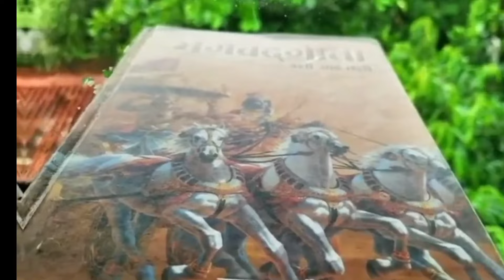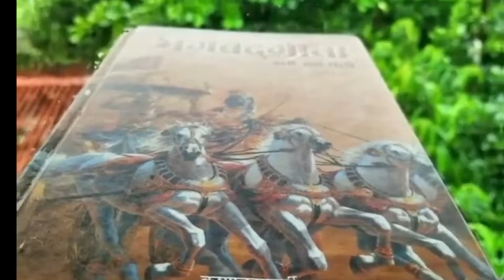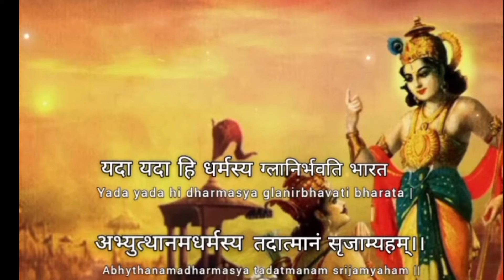श्रीमद भगवद गीता सार - Shrimad Bhagawad Geeta ka sar kya hai | Bhagawad Geeta se hamne kya sikha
सम्पूर्ण भागवत गीता सार. हर बड़ी कामयाबी का राज. Shrimad Bhagwad Geeta. All 18 Chapters 700 Verses
Bhagawad Geeta all chapters with narration
1.Arjuna vishada yoga, Prathama Adhyaya Intro
2.Sankhya Yoga Verse Intro
3.Karma Yoga Verse Intro
4.Ana Karma Sanyasa Yoga Intro
5.Karma Sanyasa Yoga Intro
6.Dhyana Yoga Intro
7.Jnana Vijnana Yoga Intro & 01
8.Aksara Brahma Yoga Intro
9.Raja Vidya Raja Guhya Yoga Intro
10.Vibhuti Vistara Yoga Intro
11.Visvarupa Darsana Yoga Intro
12.Bhakti Yoga Intro
13.Ksetra Ksetrajna Vibhaga Yoga Intro
14.Gunatraya Vibhaga Yoga Intro
15.Purusottama Yoga Intro
16.Daivasura Sampad Vibhaga Yoga Intro
17.Sraddhatraya Vibhaga Yoga Intro
18.Moksha Sanyasa Yoga Intro